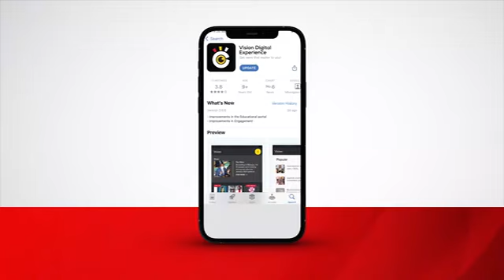Museveni Appeals To Youth To Engage In Wealth Creation